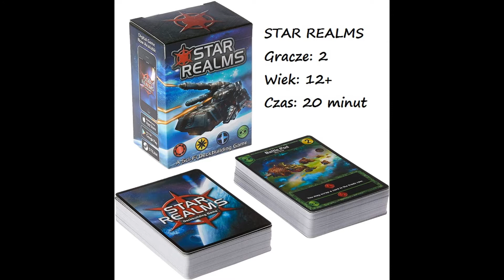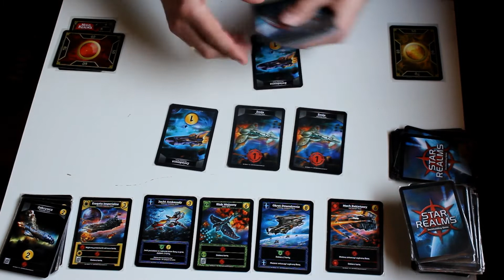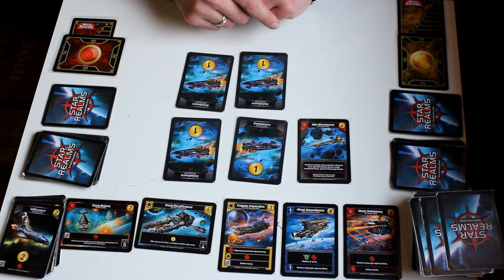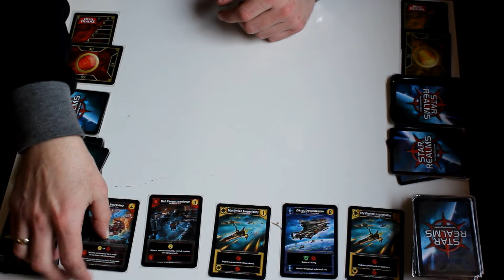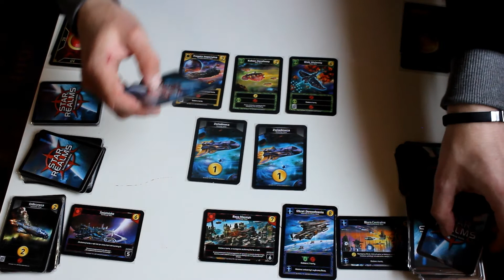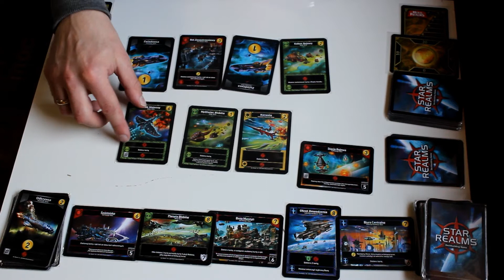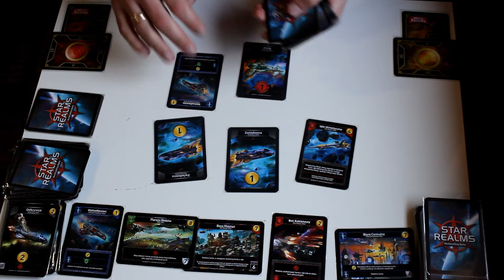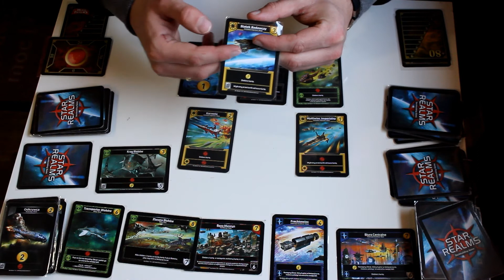Star Realms - trzecia przykładowa rozgrywka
Zapraszam do obejrzenia trzeciej przykładowej rozgrywki w grę Star Realms, gdzie dodatkowo omawiam poszczególne wykonywane kroki oraz zasady gry.